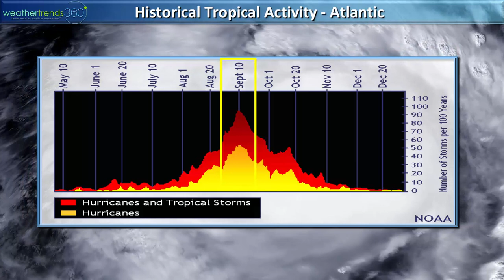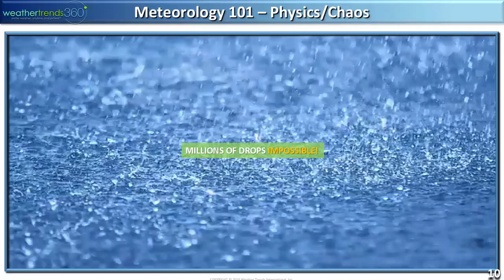Captain's Log 3 Sept '19 Dorian & 2-week World Outlook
In today's video we review some of the historical facts on Dorian, the track over the next few days and other potential systems in the Atlantic.

The U.S. and world two week outlook show signs of Fall in the Great Lakes and Northeast while the West remains hot.

Back2School for many in the Northern U.S. today...including little Angelina.

Have a great and safe week!!!